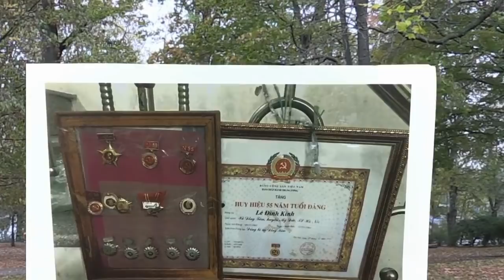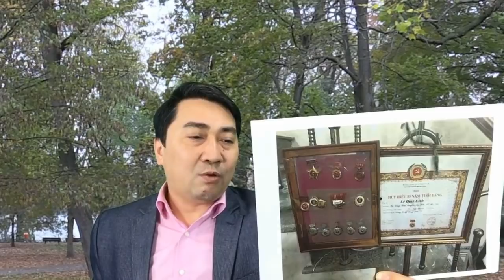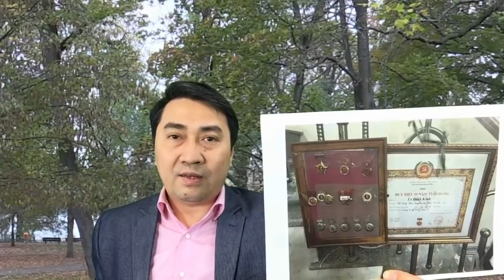Vụ Đồng Tâm: Đại sứ quán Mỹ gặp Trịnh Bá Phương – T Lâm “giấu mặt”